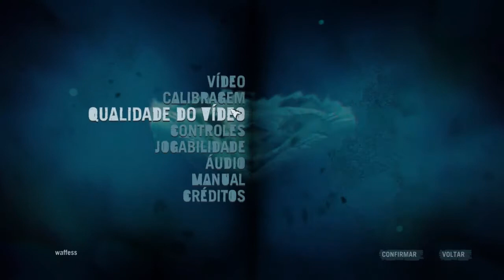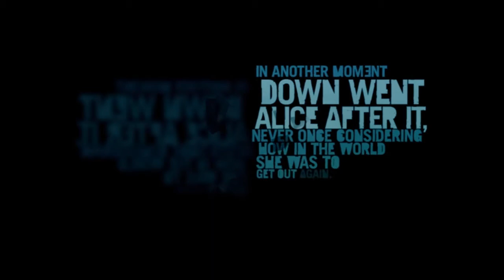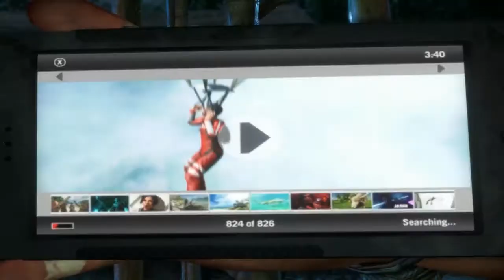Far Cry 3 - PC Gameplay HD - First Minutes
Far Cry 3 players step into the shoes of Jason Brody, a man alone at the edge of the world, stranded on a mysterious tropical island cut off from civilization. In this savage paradise where lawlessness and violence are the only sure thing, players will dictate when, where and how the events of the game unfold. Players will slash, sneak, detonate and shoot their way across the island in a world that has lost all sense of right and wrong.